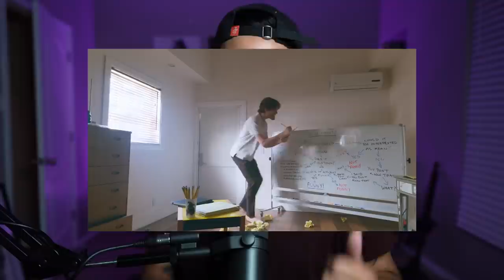AN UNFORTUNATE MASTERPICE | BO BURNHAM: INSIDE A COMPREHENSIVE REVIEW AND BREAKDOWN